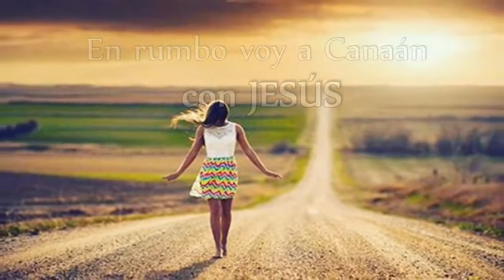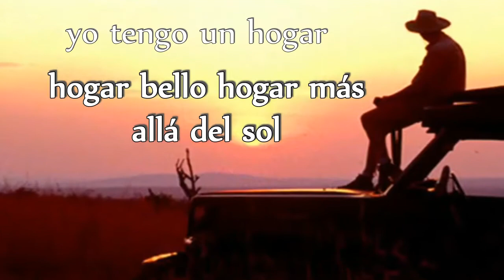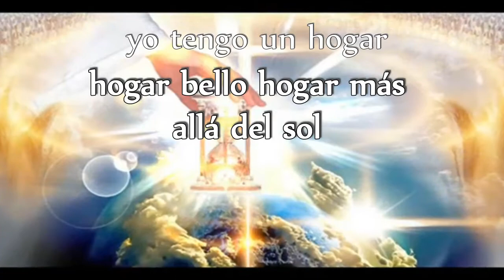Más allá del sol | Ady Roblero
"Mas a todos los que le recibieron, a los que creen en su nombre, les dio potestad de ser hechos hijos de Dios."